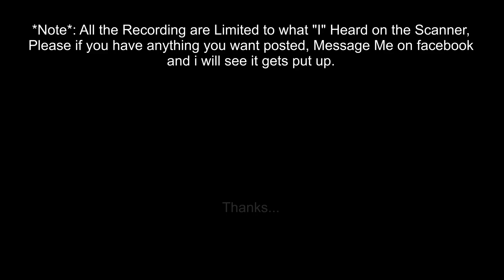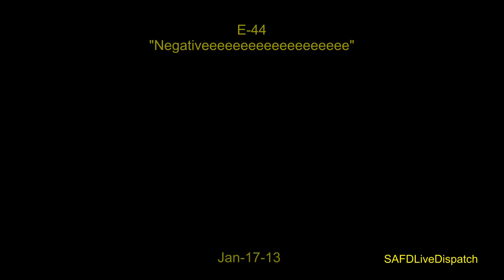SAFD Interesting Recordings Jan-13